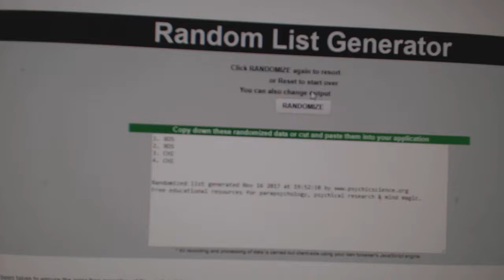Multi Randoms - C&C GB #7977